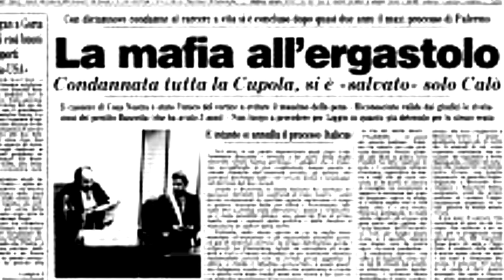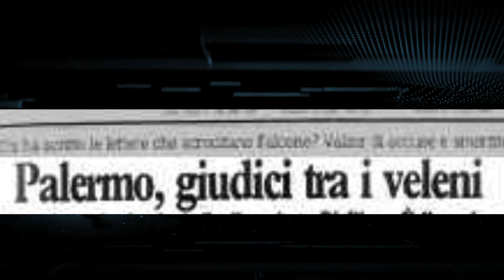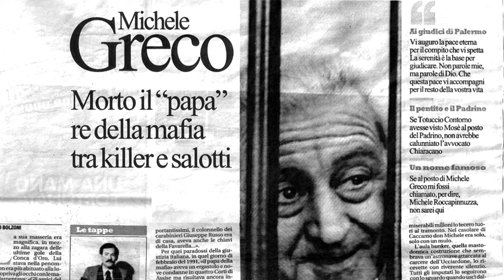Michele Greco Il Papa dopo l'arresto pt2